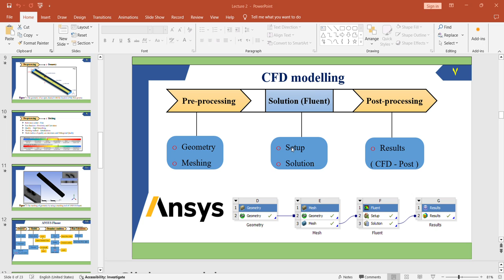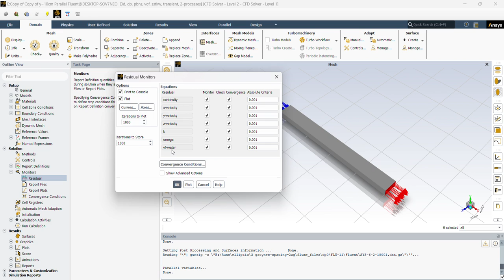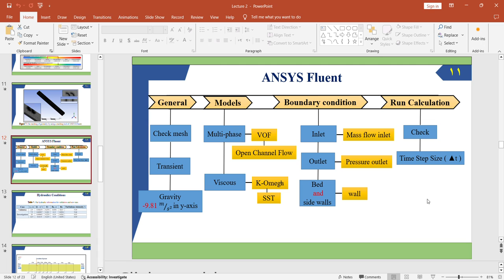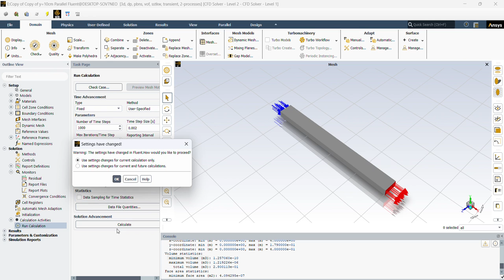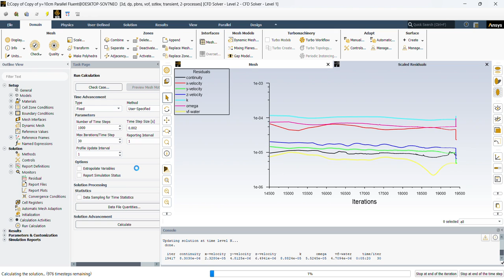Simulation of open channel flow with hydraulic structures by ANSYS Fluent : Part 2.